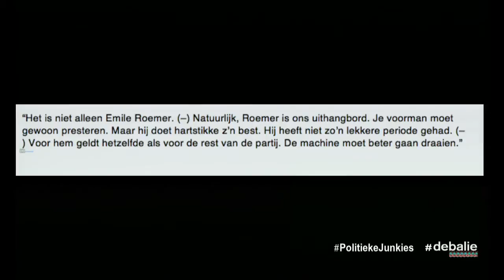Politieke Junkies December 2014 - Sadet Karabulut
Politieke Junkies December 2014 - Interview met jurylid Sadet Karabulut (SP) over de SP en haar kritiek op Emile Roemer.